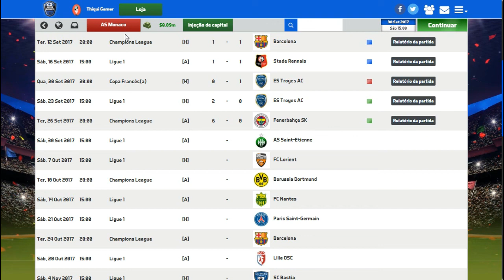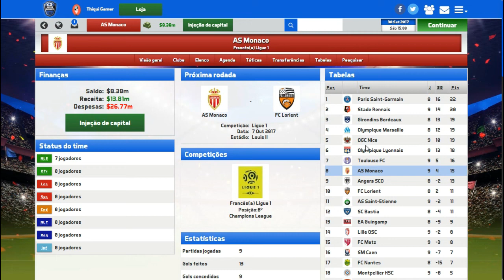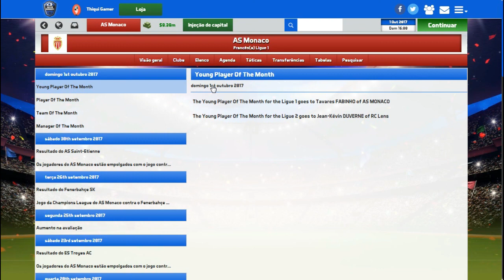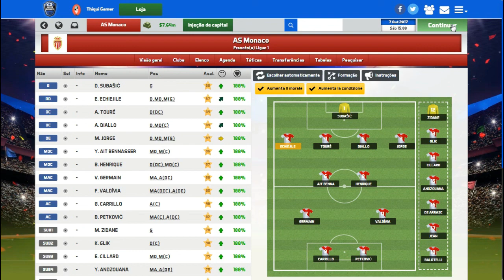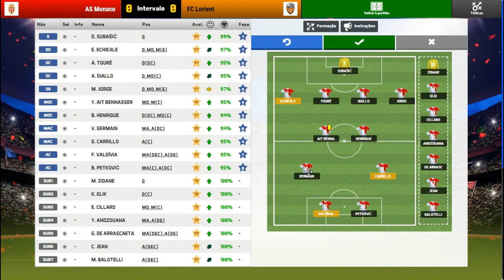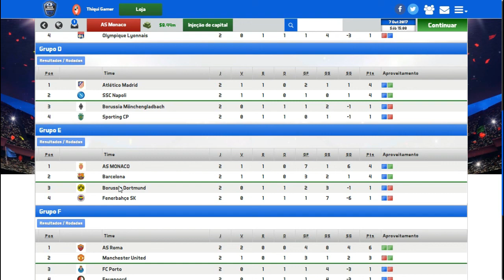SOCCER MANAGER 2017 MODO CARREIRA #36 FOCO TOTAL NA UEFA